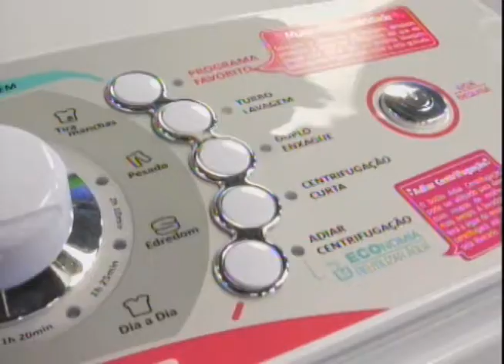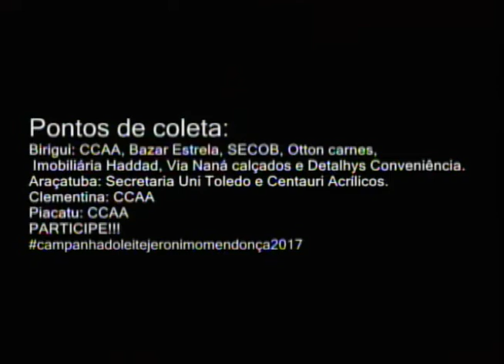Bem na Hora 20/06/17 na íntegra